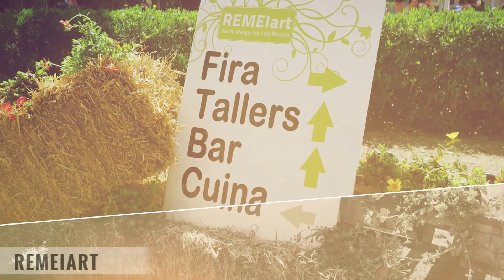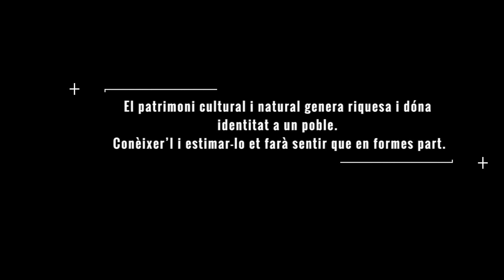Jove fes Turisme - Santa Margarida i els Monjos